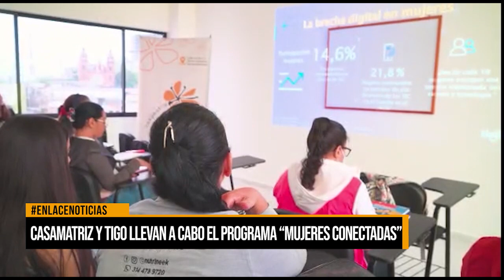Casamatriz y Tigo llevan a cabo el programa “Mujeres Conectadas”